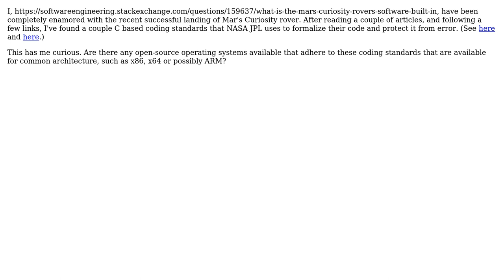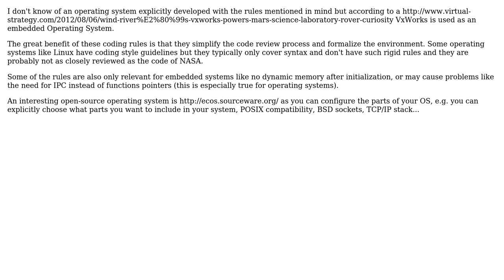Are there any FOSS operating systems available that conform to NASA's JPL coding standards?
Software Engineering: Are there any FOSS operating systems available that conform to NASA's JPL coding standards?

With thanks & praise to God, and with thanks to the many people who have made this project possible! | Content (except music & images) licensed under CC BY-SA | Music | Images & others | With thanks to user Viktor Dahl user Ulrich Dangel user RLH and the Stack Exchange Network Trademarks are property of their respective owners. You are responsible for your own actions.